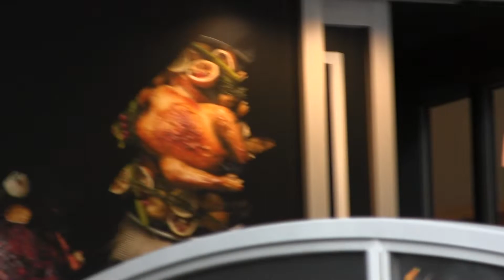ホテルを出発するドリス 名古屋の宿舎